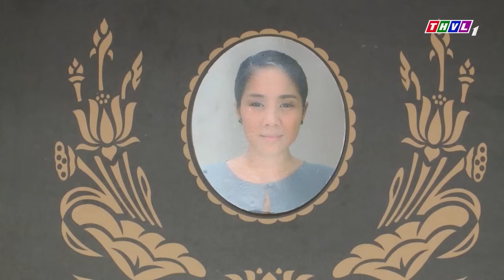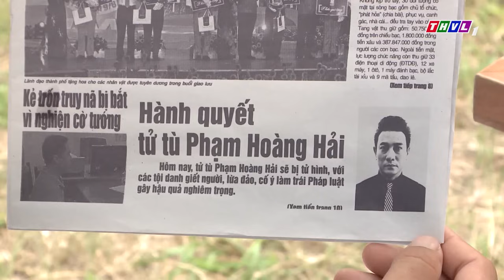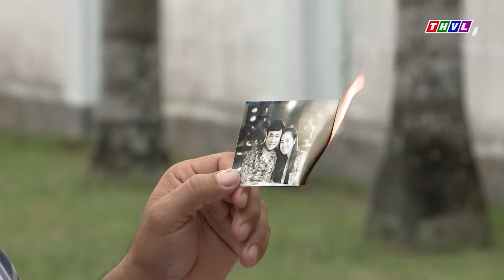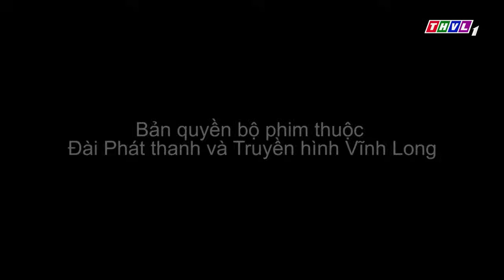TRẬN ĐỒ BÁT QUÁI TẬP CUỐI | Phim Việt nam 2023 | Phim Tình Cảm Tâm Lý Xã Hội Việt Nam Mới Nhất 2023